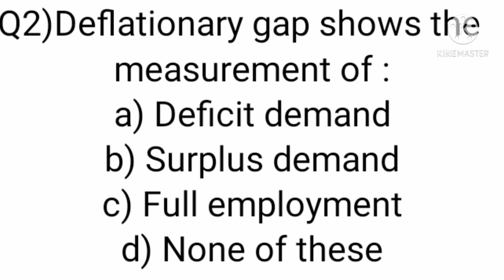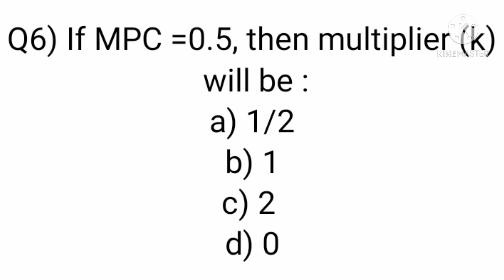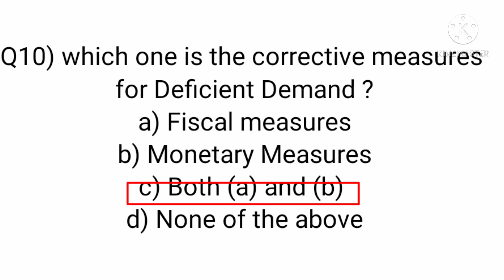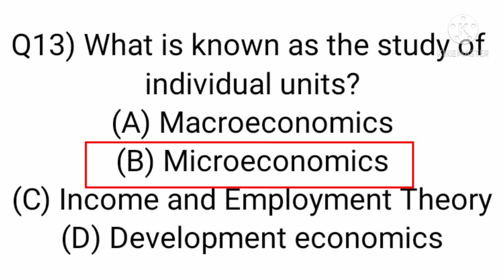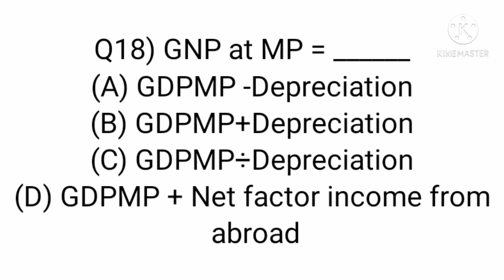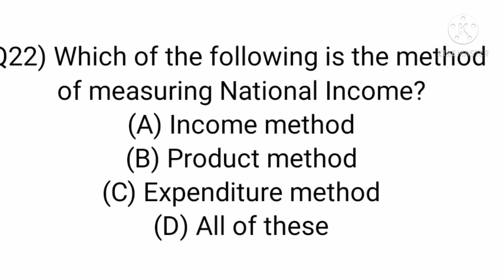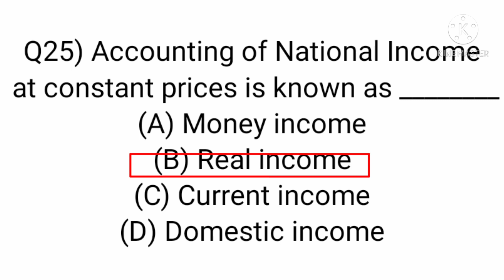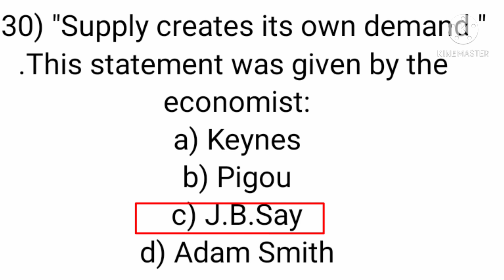Macro Economics|| Bcom 5th sem|| Lucknow university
हेल्लो दोस्तो

इस वीडियो का next part bhi उपलोड hoga.